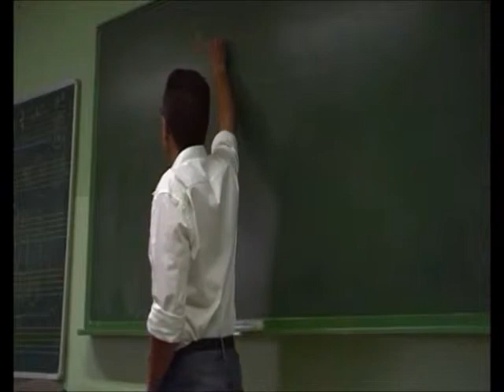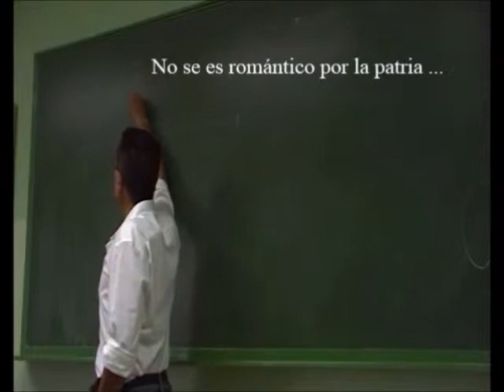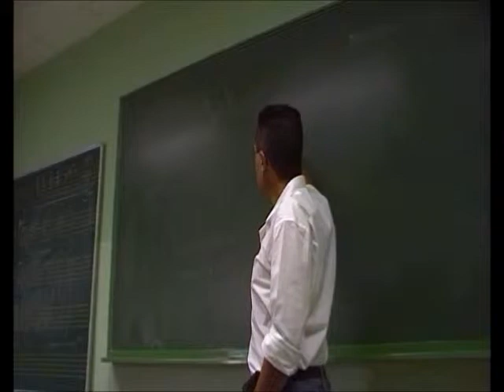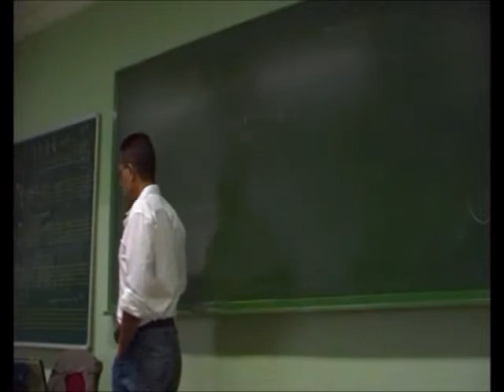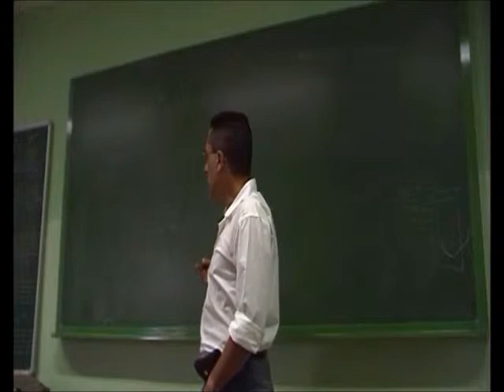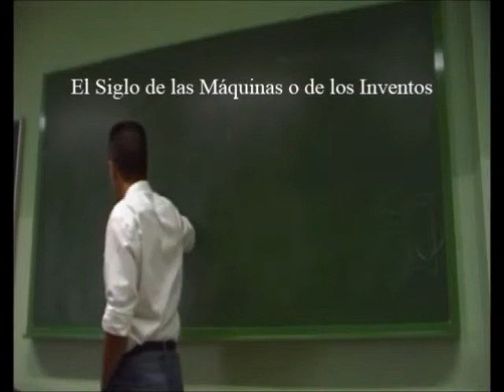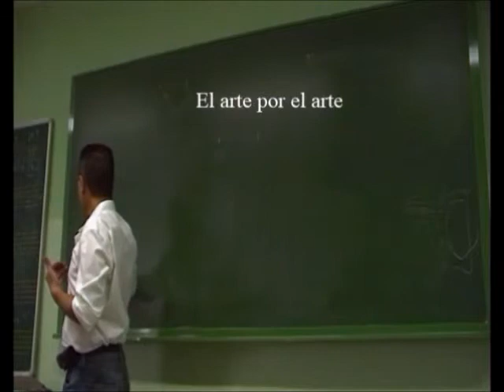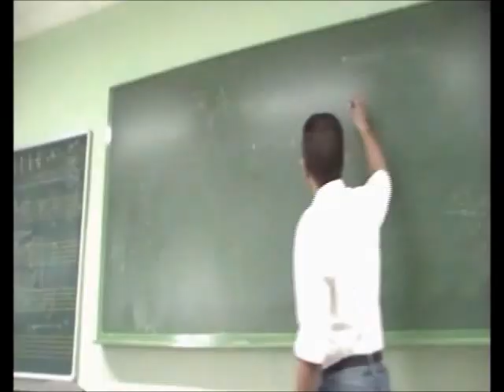El Credo Romántico 1/6 - El Nuevo Ciudadano - Prof. Manuel Lafarga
Fundamentos y principios del pensamiento simbolista. Lección Magistral impartida en el Conservatorio Superior de Música Oscar Esplà de Alicante /